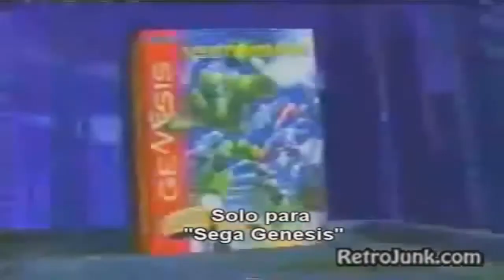A História da SEGA (2 /2)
Confiram a sequencia de "A História da SEGA" com o foco voltado para alguns dos jogos desta franquia !